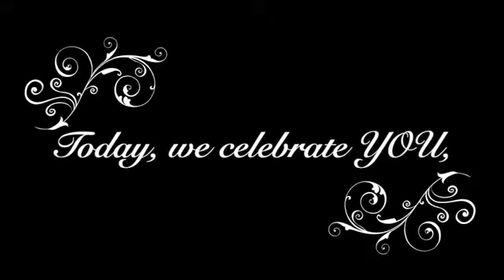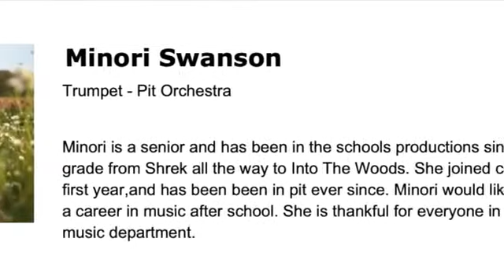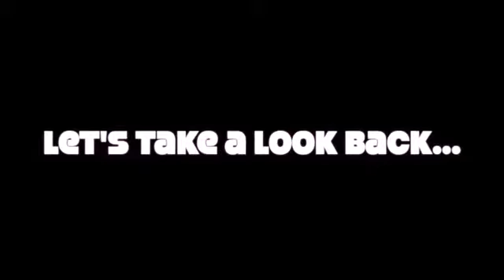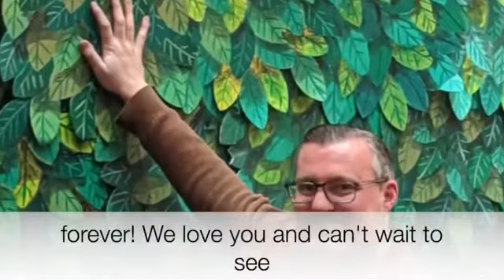Musical Senior Tribute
The Into the Woods Production Team wanted you take one last opportunity to celebrate our Senior Musical Students! Thank you for all of your dedication over the years! You will be missed!

Video produced by: Mrs. McLean